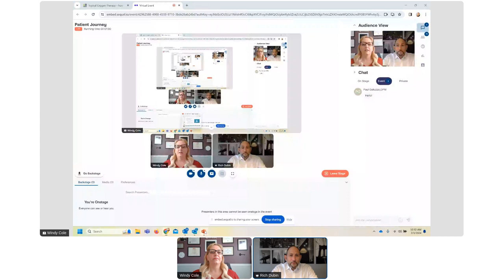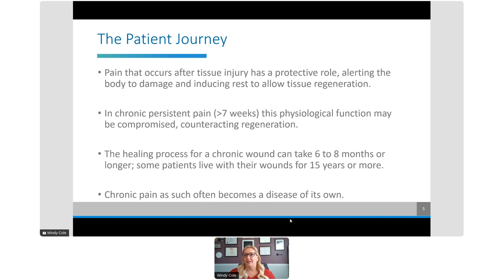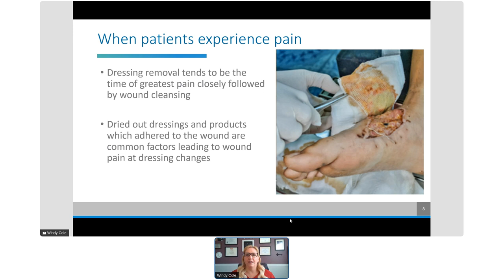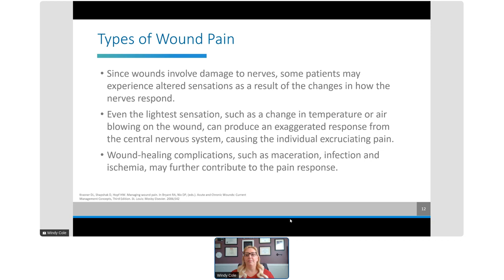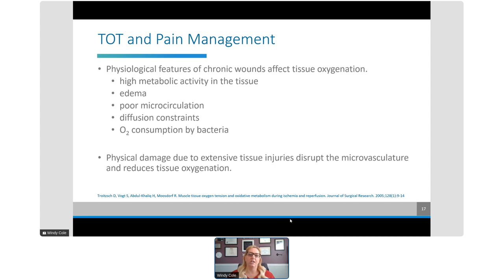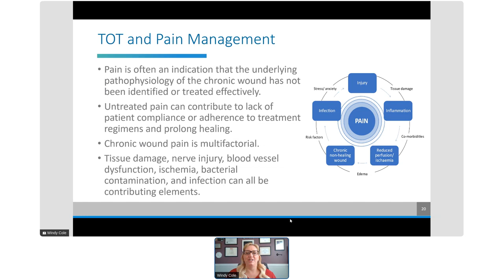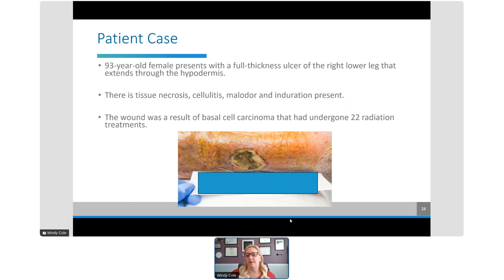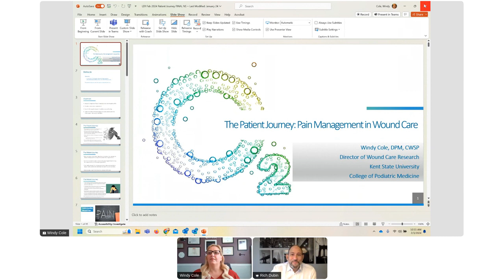Managing Chronic Wound Pain with Topical Oxygen Therapy: Insights from Dr. Windy Cole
In this presentation, Dr. Windy Cole, a distinguished expert in wound care and Director of Global Medical Affairs at NATROX Wound Care, delves into the intricate world of chronic wound pain management. As the National Director of Clinical Safety, Quality, and Education for Woundtech, and Adjunct Professor and Director of Wound Care Research at Kent State University College of Podiatric Medicine, Dr. Cole brings a wealth of expertise and experience to the discussion.

Chronic wounds pose a significant burden on patients, affecting their daily lives and quality of life. Dr. Cole highlights the profound impact of wound pain on patients' physical and emotional well-being, emphasizing the need for comprehensive pain management strategies.

Throughout the presentation, Dr. Cole explores the negative effects of opioids on wound healing and advocates for alternative approaches to pain management. She introduces the concept of topical oxygen therapy as a promising solution to alleviate wound pain while supporting the healing process.

Drawing from her extensive clinical experience and research, Dr. Cole shares compelling case studies and real-world insights into the effectiveness of topical oxygen therapy in relieving pain and promoting wound healing. Through detailed patient journeys and outcomes, she demonstrates the transformative potential of this innovative treatment modality.

Attendees gain valuable insights into the physiological mechanisms underlying chronic wound pain and the role of oxygen in tissue repair and regeneration. Dr. Cole underscores the importance of a multi-faceted approach to pain management, combining evidence-based therapies to address the complex needs of patients with chronic wounds.

As the presentation concludes, viewers are left with a deeper understanding of chronic wound pain and the potential of topical oxygen therapy to enhance patient outcomes and quality of life. Dr. Cole's expertise and passion for advancing wound care underscore the critical importance of integrating innovative solutions into clinical practice.

Join Dr. Windy Cole as she navigates the patient journey and explores the transformative potential of topical oxygen therapy in chronic wound pain management. Gain valuable insights, clinical pearls, and actionable strategies to optimize patient care and promote healing in chronic wound populations.